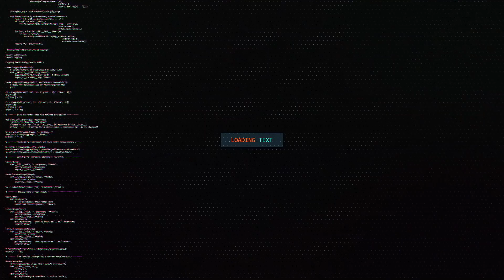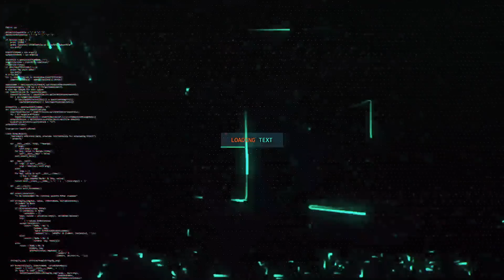RETOUR À LA COMPÉTITION : UNSTOPPABLE ep 04 back workout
-15% sur tout les compléments mymuscle
Code: THEO15

Salut à tous , lets go pour une nouvelle journée de prepa !!! Au programme c’est le dos . Le physique avance bien , là sèche fait sont effet 😜 on lache rien et reste motivé à bloque . Toujours avec le sourire 🤙